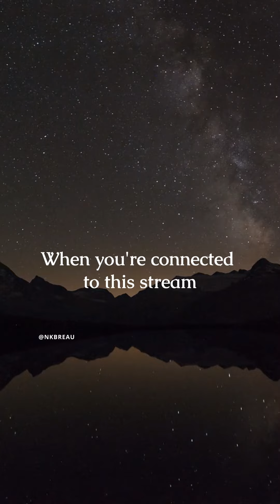The Sweet Spot